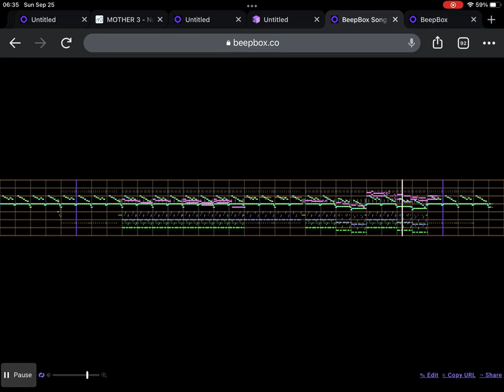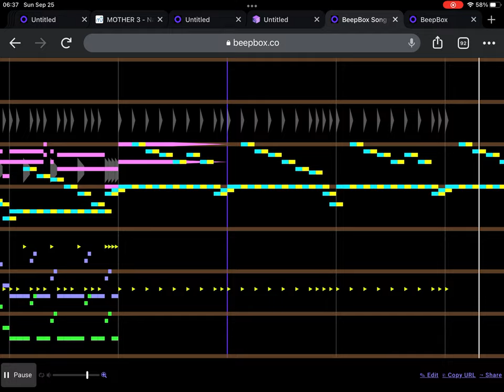Mashup Mix - Gigapolis Speedway +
Starring FM City, and featuring Death Egg from the Knuckles May Chuckle series.

Songs Used
  Gigapolis Zone - Sonic Chaos (MS) [arpeggio]
  Stardust Speedway Present - Sonic CD (US) [melody 1]
  Flower Mountain City (Stage 1) - Spark the Electric Jester [melody 2]
  Death Egg Zone, Act 1 - Sonic & Knuckles [bass]